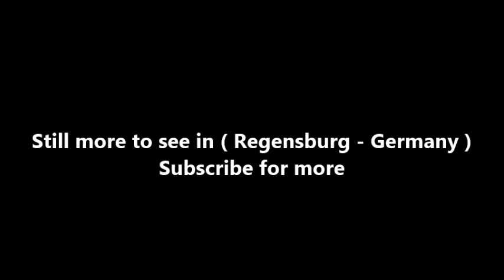Places to see in ( Regensburg‎ - Germany ) Goliathhaus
The Goliathhaus in Goliathstraße 4 in the old town of Regensburg is a crenellated former patrician castle. The house name probably dates from the 12th century and designated the predecessor, which served as a hostel of the so-called Goliades . This hostel is said to have been called Golias or Goliath House, a name that was then adopted as the Goliath House in 1260.

The monumental mural, created in 1573 by Melchior Bocksberger depicting the scene "David versus Goliath" so that does not count as the namesake of the building. Goliath symbolizes in it the haughty merchant who loses against the honest merchant (=  David ). The early Gothic The building with gothic window arcades was since 1290 the seat of the patrician family Thundorfer.

Since 1990 the Tower Theater, formerly founded by Peter Nüesch, has been housed in the tower , which was taken over in 2009 by the artist couple Martin Hofer and Susanne Senke. In June 2014, chef Anton Schmaus opened his Storstad restaurant in the Goliathhaus on the Watmarkt side, which was awarded a Michelin star in November 2014 by the 2015 Michelin Guide .

( Regensburg‎ - Germany ) is well know as a tourist destination because of the variety of places you can enjoy while you are visiting Regensburg‎. Through a series of videos we will try to show you recommended places to visit in Regensburg‎ - Germany